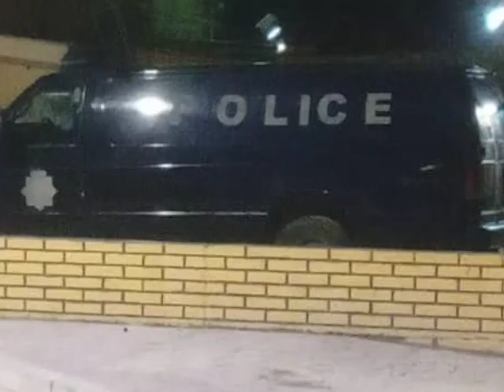Gross Negligence Leads to Death of San Joaquin Resident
In the wake of the heartrending incident, many are questioning whether Uh was purposely left inside the prison van to die.  While that may not have been the case, it is safe to say that the officers were grossly negligent in going about their duties upon returning from San Joaquin that night.